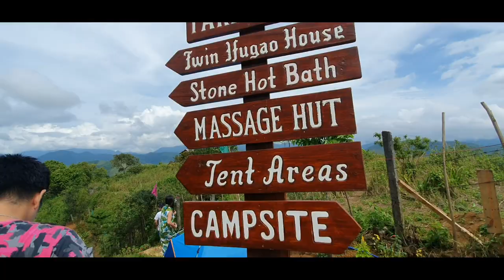TML CREW FIRST CRAZY GETAWAY (Tanay RIZAL) | SOBRANG GULO PAG NAGSAMA SAMA!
Meet your favorite crew (TML Crew) in The beautiful Ridges and Clouds,Tanay Rizal Philippines

Kramer Instagram : kramer0421